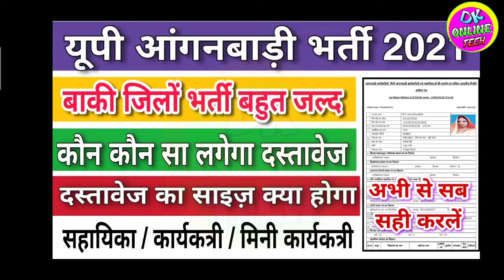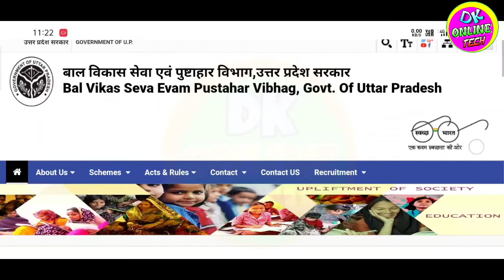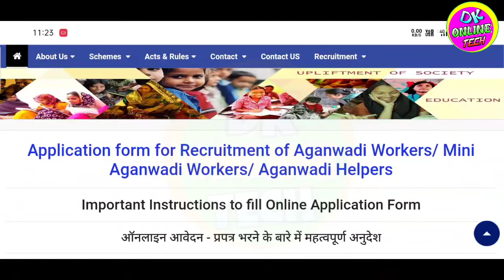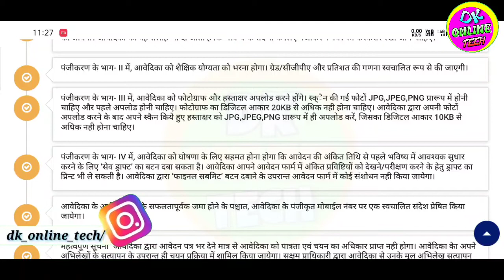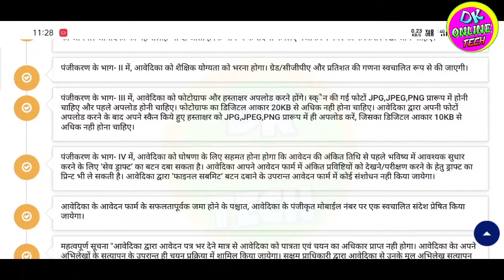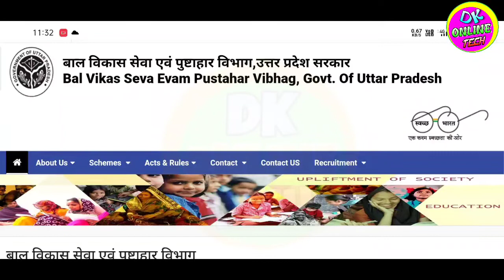up anganbadi bharti 2021 ! up anganbadi vacancy 2021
up anganbadi bharti 2021 ! up anganbadi super wiser bharti form kab bhare jayenge

फोटो साइज़ कम कैसे करें 👉👉

Tag..
up anganbadi bharti 2021
up anganbadi bharti me document kya lagega
anganbadi bharti me kaun kaun sa document lagega
up anganbadi bharti form bharte samay document kya lagega
up anganbadi super visor post document
anganbadi super wiser ka pad kab niklega
baki jilo me bharti kab se chalu hoga
varanasi anganbadi bharti notification
lucknow anganbadi bharti notification
sultanpur anganbadi bharti notification
up anganbadi dastavej

up anganbadi bharti form kaise bhare
anganbadi bharti ka farm kaise bhare
how to apply online up anganbadi bharti
how to apply up anganwadi bharti form
यू पी आंगनबाड़ी भर्ती फार्म कैसे भरें
आंगनबाड़ी भर्ती में दस्तावेज क्या लगेगा
यूपी आंगनबाड़ी भर्ती आनलाइन आवेदन कैसे करें 2021
up anganbadi bharti online apply 2021
Up aganwadi bharti Online apply start date
Aanganwadi bharti me aavedan kaise karen
Up Anganwadi Bharti ke liye online apply kaise kren
How to apply for Anganwadi Bharti up 2021
2021 new Anganwadi Bharti up
Online registration up Anganwadi vacancy
up aganwadi bharti me Online aavedan kaise karen
How to download up Anganwadi vacancy form
Download up Anganwadi Bharti form 2021
jaunpur aanganwadi vacancy
barabanki anganbadi bharti
Banarasi anganbadi bharti
varanasi anganbadi bharti form